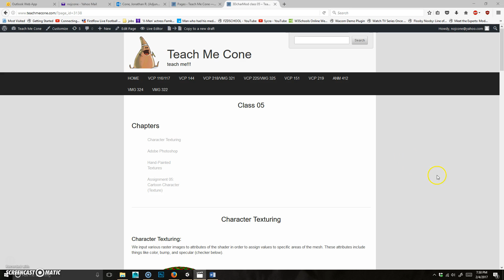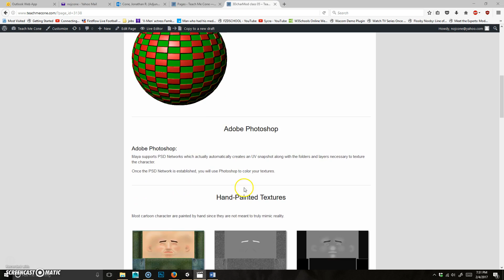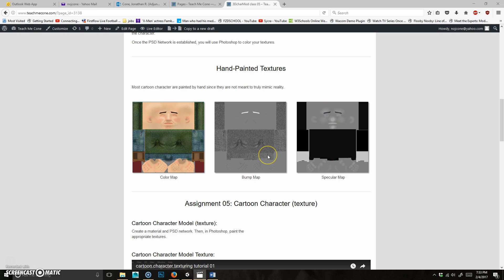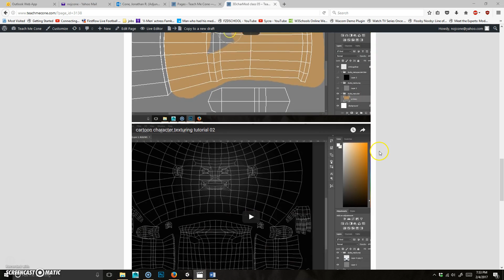character modeling class 06